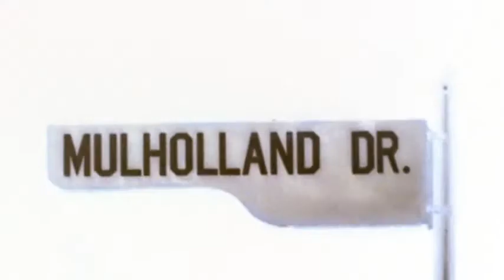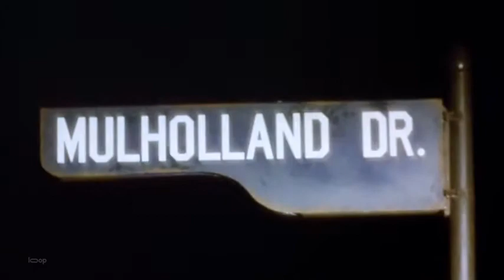Mulholland Drive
طريق مولهولاند ‏ هو فيلم نوار أميركي صدر في 2001، من تأليف وإخراج ديفيد لينش وقام ببطولته نعومي واتس وجستن ثيروكس ولورا هارينج. الفيلم يروي قصة ممثلة طموحة تدعى بيتي إلمز، تصل لأول مرة إلى لوس أنجلوس، ثم تلتقي وتصاحب امرأة مصابة بفقدان الذاكرة مختبأة في الشقة التي تعود لعمة بيتي. ويكيبيديا
تاريخ الإصدار: 16 مايو 2001 (فرنسا)
المخرج: ديفيد لينش
صيغة الفيلم: فيلم 35 مم
مدة العرض: 147 دقيقة